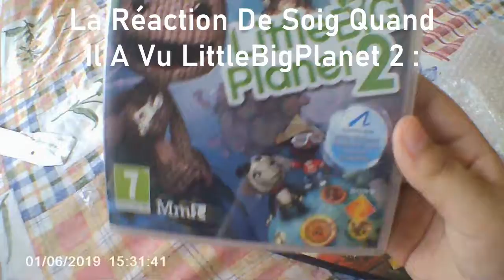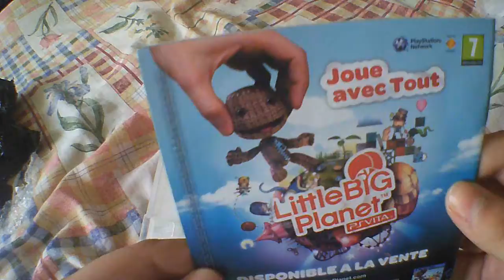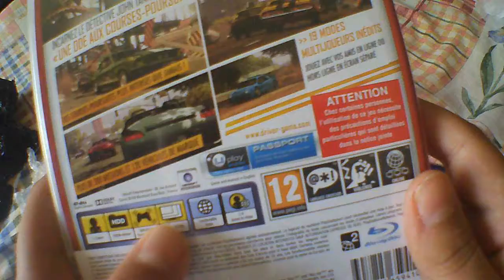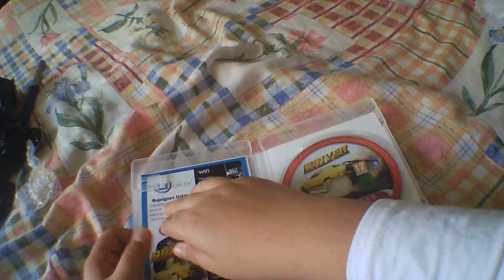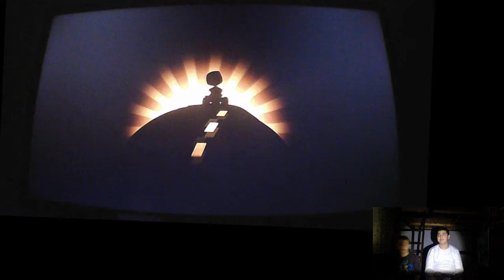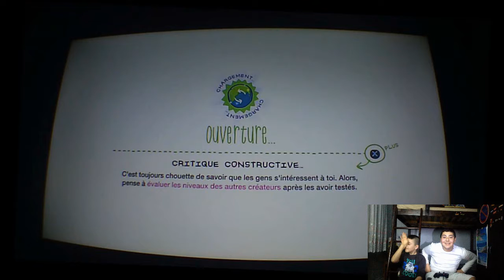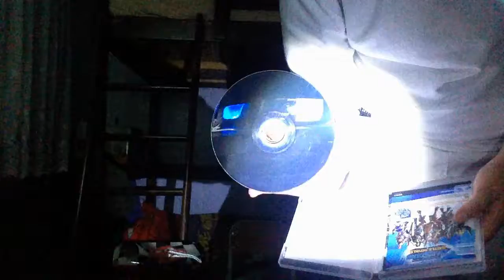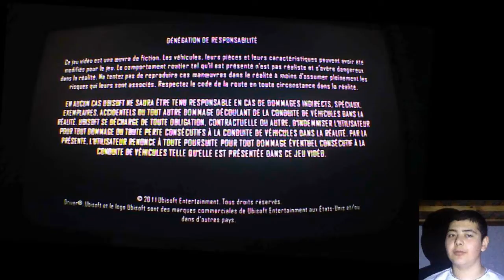Unboxing & Test De Jeu #6 - LittleBigPlanet Karting Et Driver San Francisco Sur PS3